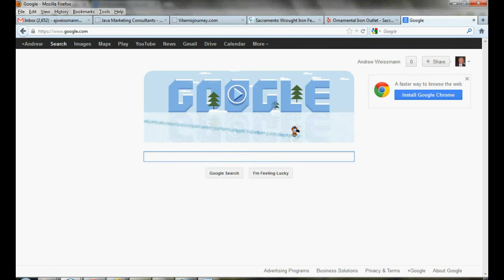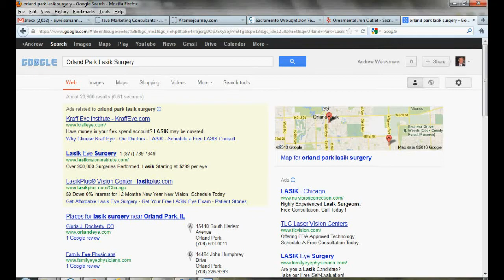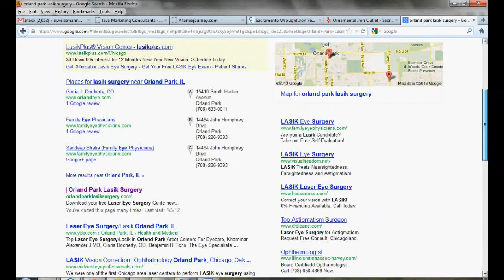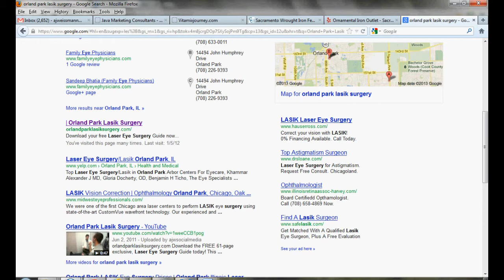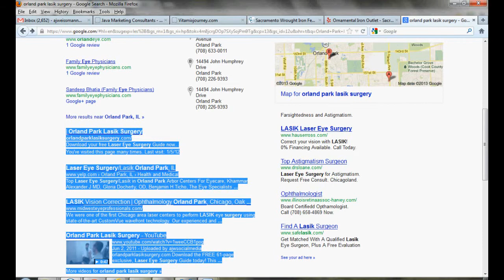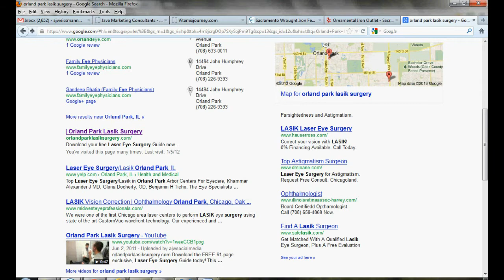Orland Park Lasik Surgery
This is a video explaining the value of Google rankings.